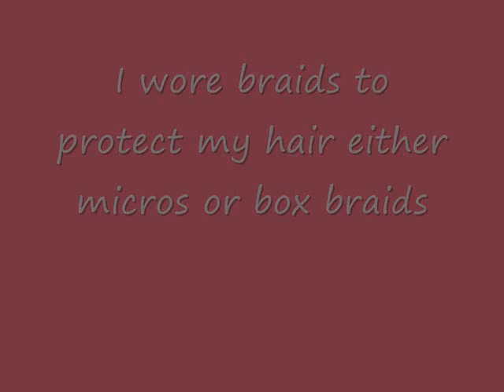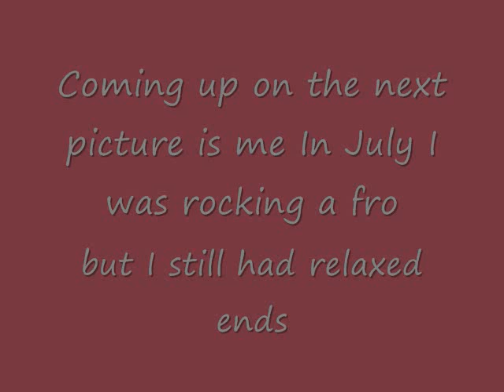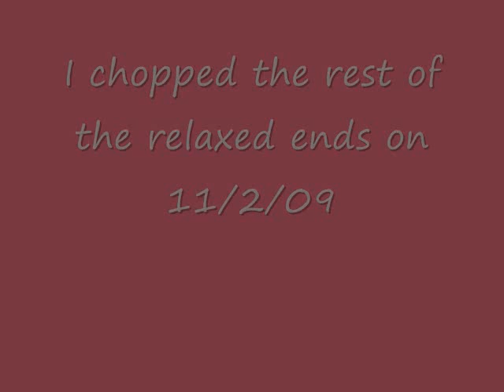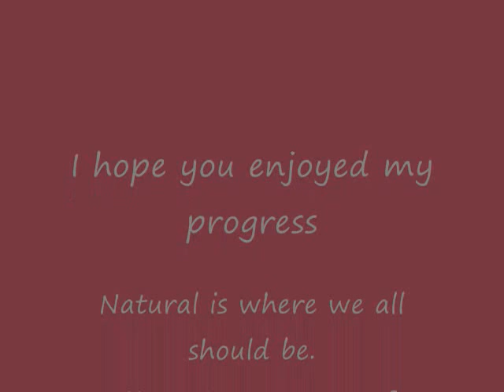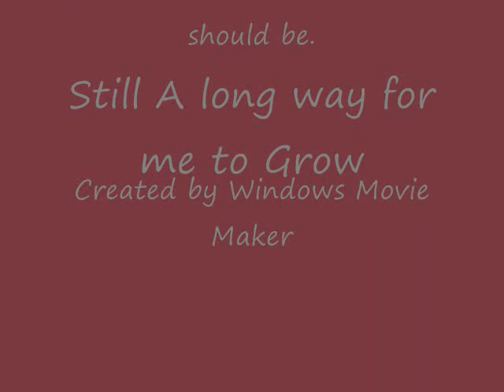my natural hair journey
Here is my Natural Journey where I have transition for almost a year and then the chop in Nov. 2009, I wore protective styles of braids, I did apply heat by flat ironing. I finally said enough is enough and just said I wanted to determine how my hair would look. Please also if you can help please give me some tips on products to keep it soft and moisturized.

I also had to change the song so the artist is Karen Bernod "Hair I am"